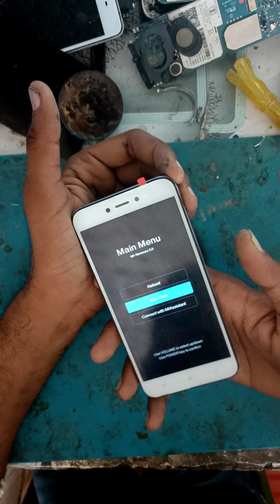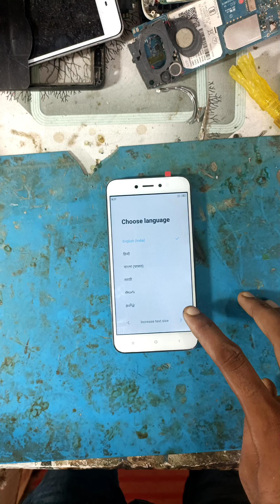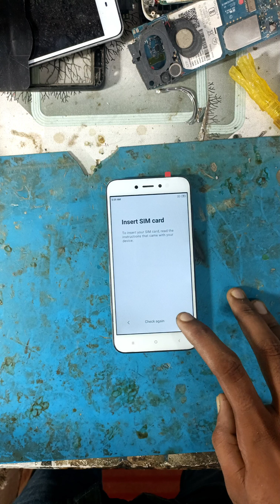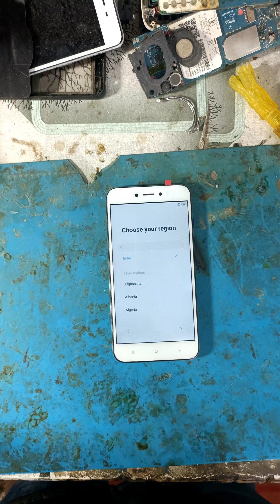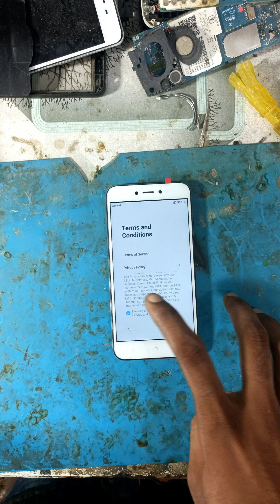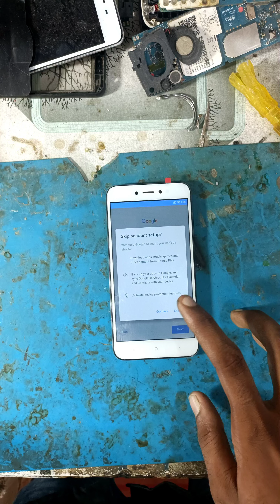mi ka Kisi bhi phone ka lock tode ! without breaking any lock of mi (readmi) phone without computer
Your Quarry
mi ka lock kaise khole
pattern
password
pin lock remove
unlock
lock kaise tode
mi
redmi
pin
mobile ka lock kaise tode
xiaomi
forget password
phone ka pattern kaise tode
password unlock
realme
kisi bhi phone ka lock kaise tode
pattern lock
hard reset
pattern lock remove
password remove
lock
phone ka lock kaise tode jata hai
pattern lock kaise hataye
pattern lock star
samsung
phone ka lock kaise kholen
phone ka lock kaise tode hain
pattern lock kaise kholen
phone ka lock kaise badle
phone ka lock kaise tode bina data loss
phone ka lock kaise khole bina password
pattern lock style
vivo
mobile lock
lock kholne ka tarika
mi phone ka pin lock kaise tode
how to unlock phone if forgot password
mi phone ka lock kaise tode
easy lock remove
mi phone ka pattern lock kaise tode
remove
mi phone ka pattern kaise tode
mi mobile ka password kaise tode
kisi bhi mobile ka pattern lock kaise tode
पैटर्न लॉक कैसे तोड़े
mobile pattern lock kaise tode
lock phone unlock kaise kare
lock phone unlock
break pattern lock
mi phone ka password kaise tode
mi phone ka lock kaise khole
redmi mobile ka pattern lock kaise
mi mobile ka pattern kaise tode
how to unlock pattern lock on android how to unlock samsung phone forgot password
how to unlock android phone if forgot password
poco
unlock pattern lock without factory reset
bypass
reset
how to unlock password on android phone